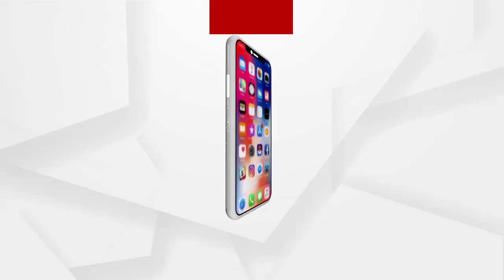ଟିଟିଲାଗଡ଼ ସହରରେ ଦିନକୁ ଦିନ ମୁଖ୍ୟ ରାସ୍ତା ଗୁଡିକ ରେ ଟ୍ରାଫିକ ସମସ୍ୟା ସହିତ ପାର୍କିଂ ସମସ୍ୟା ବଢିବା ରେ ଲାଗିଛି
ବଲାଙ୍ଗିର ଟିଟିଲାଗଡ଼ ସହରରେ ଦିନକୁ ଦିନ ମୁଖ୍ୟ ରାସ୍ତା ଗୁଡିକ ରେ ଟ୍ରାଫିକ ସମସ୍ୟା ସହିତ ପାର୍କିଂ ସମସ୍ୟା ବଢିବା ରେ ଲାଗିଛି, ଯାହା ଫଳରେ ଛୋଟ ମୋଟ ଘଟଣା ଦୁର୍ଘଟଣା ମଧ୍ୟ ଲାଗି ରହିଛି । ଏହି ସମସ୍ୟାକୁ ଆଖି ଆଗରେ ରଖି ଟିଟିଲାଗଡ଼ ପୌରପରିଷଦ ପକ୍ଷରୁ ଏକ ଘରୋଇ ବ୍ୟାଙ୍କକୁ15 ଦିନଆ ନୋଟିସ ଦେବା ସହିତ ବ୍ୟାଙ୍କକୁ ସ୍ଥାନାନ୍ତରିତ କରିବାକୁ ନିର୍ଦେଶ ଦିଆଯାଇଥିଲା । ଏପଟେ ବ୍ୟାଙ୍କକୁ ସଂଯୋଗ କରିଥିବା ରାସ୍ତାରେ ଥିବା ଜବରଦଖଲକୁ ଉପଜିଲ୍ଲାପାଳଙ୍କ ଉପସ୍ଥିତିରେ ଉଚ୍ଛେଦ କରାଯାଇଛି ।.